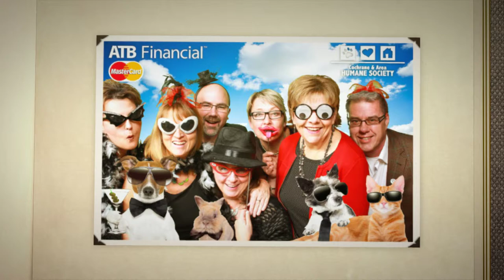Unleashed Gala - Cochrane Humane Society & ATB Financial